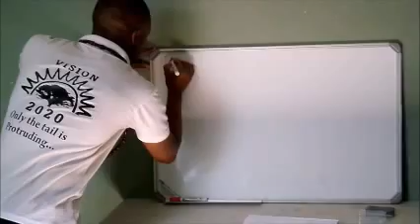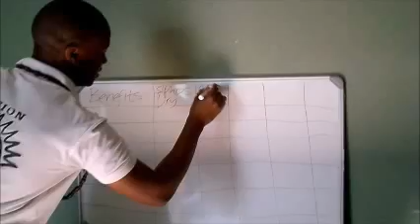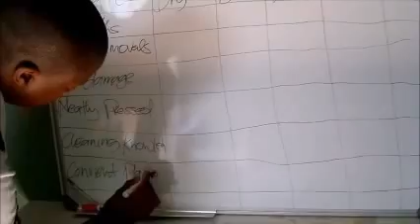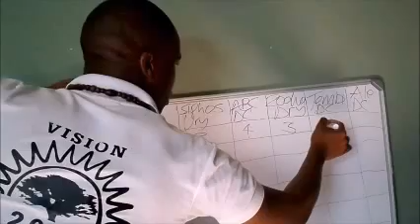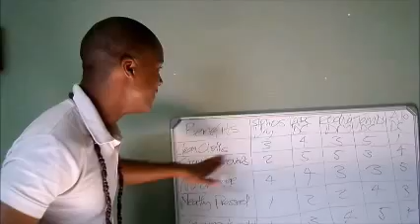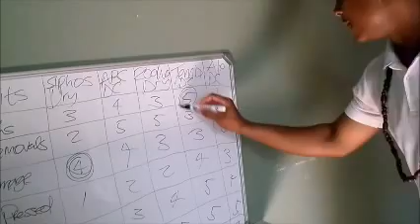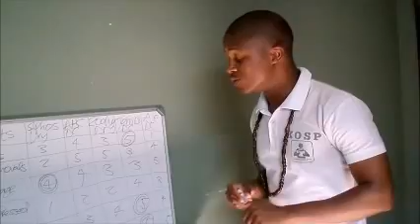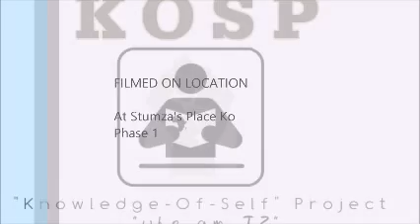KOSP Entrepreneurship Introduction (MYOB): Session 1, Value Proposition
KOSP- Mind You Own Business with Thabiso Shingwenyana

Session 1.1